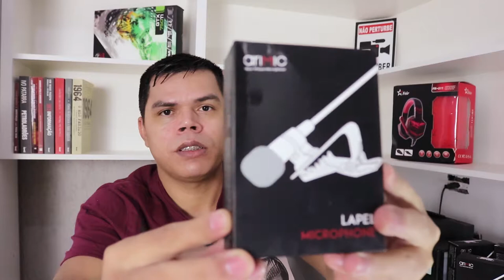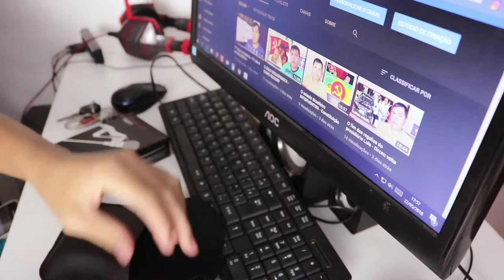TESTE - Microfone de lapela duplo Arimic para iPhone, Smartphone, celular...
TESTE - Microfone de lapela para iPhone, Smartphone, celular...

Microfone condesandor Alctron CS35

OUTROS MICROFONES:

Mouse RGB Zerodate:

Fan Cooler processador RGB:

OUTRAS MEMORIAS:

Compre fan RGB Aigo:

Outras RGB  fans:

cooler rgb 120mm pwm 4pin

Mouse Pad RGB 70 x 30 cm, ATÉ 6X SEM JUROS:

Fita led RGB 4 pinos Desktop: